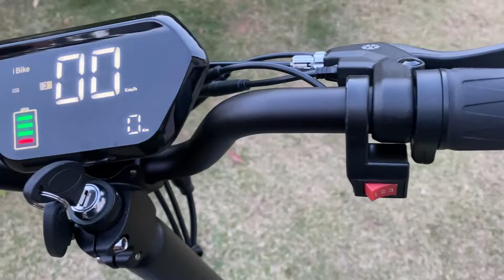Patinete Elétrico DROP JETTER, o top de linha da DROP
Drop apresenta o NOVO DROP JETTER (lançamento 2021), O Patinete Elétrico perfeito para mobilidade urbana. Nas versões 36v e 48v, essa scooter é o modelo mais completo da linha Drop, atinge 45km/h e até 40km de autonomia. A bateria é removível para recarga mais conveniente em tomada 110 ou 220v. EXCLUSIVO apoio dos pés na lateral para maior estabilidade em curvas. Outros destaques: grande painel LCD com Velocímetro Digital e Display de Carga da Bateria, Freio a Disco nas duas rodas, Faros, Luz de Freio e Buzina, Suspensão Dianteira e Traseira, Rodas Calibráveis, Assento e Quadro Dobrável. Tudo isso com 01 ANO DE GARANTIA DROP e a maior Rede de Assistência Técnica do segmento, disponível em todas as cidades do Brasil a partir de 150mil habitantes. Economize com combustível, estacionamento e transforme sua rotina no deslocamento ao trabalho numa experiência agradável! Você não quer ficar parado, vai de DROP! Para mais informações acesse